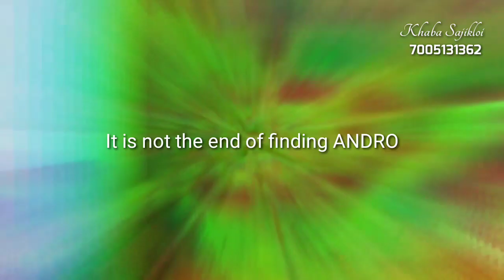CHAKPA ANDRO KHUNTHOKPA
Published on
Saturday, 21st January 2023

Kangleichasingbu taramna okchari.

YouTube channel asina kangleipakki aruba puwarigi ashengba thokkhiba thoudok amgi maramda puthokchaba ngamnaba hotnajaribani.

Asigi aran yaorabasu semdokchabagi khudongchanaba hotnajagani.